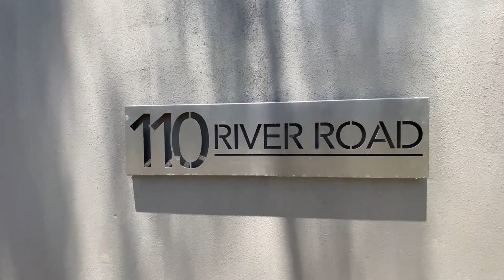4 bedroom house for sale in Walmer | Pam Golding Properties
Connoisseur's Home opposite Little Walmer Golf Estate
Both elegant and welcoming, this exquisite Mazista slate-roofed double-storey sits at a prime address opposite Little Walmer Golf Estate. It has been tastefully modernised while keeping classic features such as high ceilings, leaded glass and bay windows, a statement staircase with a wrought-iron balustrade, and herringbone parquet and Oregon floors. Clearly demarcated, the many living rooms flow from the cordon bleu kitchen and dining room to the formal and TV lounges, entertainment room and out to a long slatted pergola with pull-down blinds. Overlooking a summer-ready swimming pool, a decked outdoor lounge and a firepit under a beautiful tree, it's the ultimate chill space. Add a temperature-controlled wine bar, an indoor swimming pool in a solarium, a snooker room with snooker table, and you have the ultimate year-round entertainer. The magnificent Caesarstone kitchen is open-plan to the living rooms, with a long, inviting breakfast counter for drinks and snacks. Equipped with quality gas and electric appliances, a separate scullery and a laundry keep things tidy. For casual dining, the entertainment room offers a pizza oven and a built-in braai. More magic lies upstairs. The main bedroom could be out of a magazine with its luxurious full main en suite bathroom, vast walk-in closet, dressing room and study. All the bedrooms have air-conditioning, built-in cupboards and lots of space to stretch out. The property also has an exceptional flat comprising a lounge, fitted kitchen, bedroom, en suite bathroom, and private, covered patio. Suitable for guests or grandparents, it would make an outstanding AirBnb. Additional features include a study, a guest cloakroom, fireplaces in the main lounge and study, a generator, high-speed wifi, and a borehole. Parking is a double garage on remote and triple carport, and access is via automated gate along a meandering treed driveway. Tucked away in a panhandle in a manicured garden, this incredible property is wonderfully close to the Grey Boys' and Collegiate Girls' Schools as well as legal, business and medical hubs